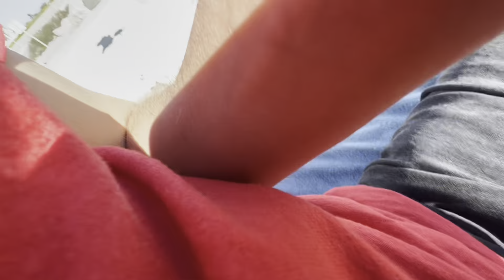Пол года в США. Плюсы и минусы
Помощь с подачей на полит убежище
сотрудничество/работа:
Консультация по вопросам США:

Моя инста maksym_mikhidenko
Facebook Maksym Mikhidenko